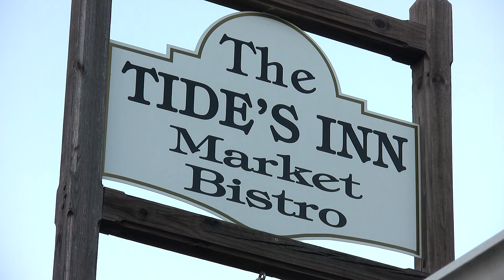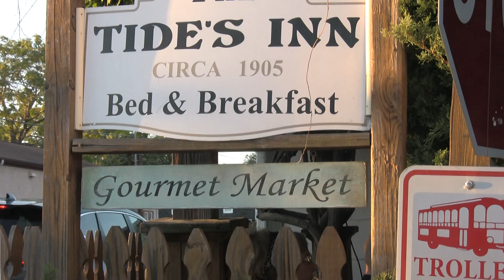Calvin Cecil Performs at Tide's Inn B&B Colonial Beach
Calvin Cecil filmed at Tide's Inn Bed & Breakfast Gourmet Market in Colonial Beach, Virginia on September 23, 2017